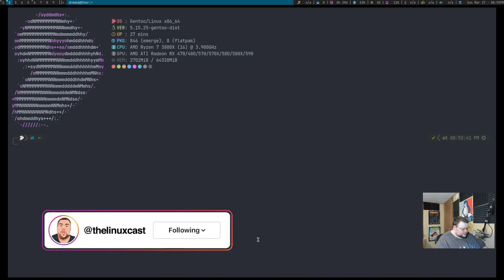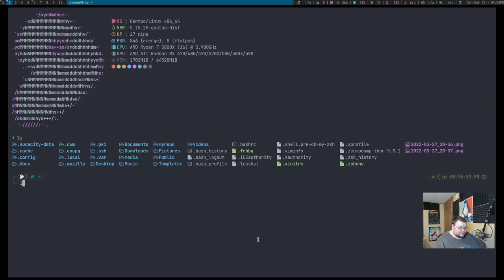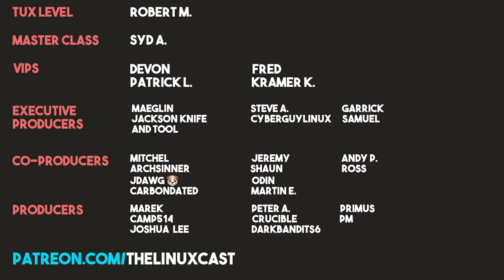I Used Gentoo for a Week - Should You Try Gentoo?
I talk about my week with Gentoo Linux.

Robert M.

Syd A.

Maeglin, Jackson Knife and Tool, Steve A, CyberGuyLinux, Garrick, Samuel

Mitchel, Archsinner, Joris AKA JDawg, carnondated, Shaun, Jeremy, Odin, Martin, Andy P., Ross